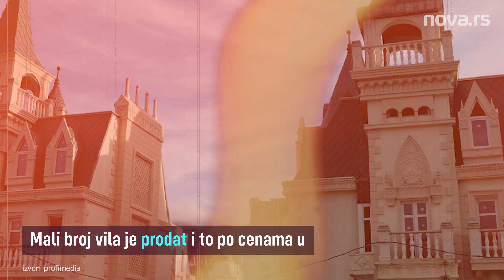Sablasna dolina napuštenih dvoraca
Sa idejom da napravi naselje sa velikim brojem identičnih objekata u duhu francuskih dvoraca, svaki površine 324 kvadratna metra, jedna turska kompanija upustila se u poslovni rizik koji je, na kraju, doveo do njenog bankrotstva.